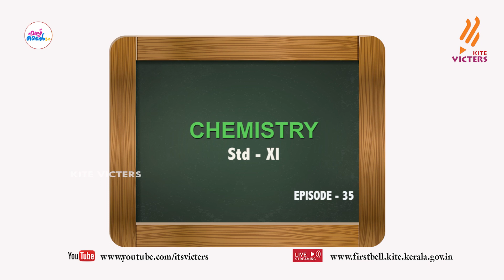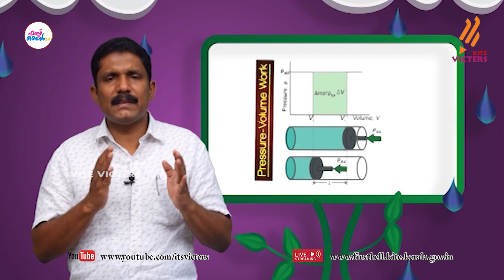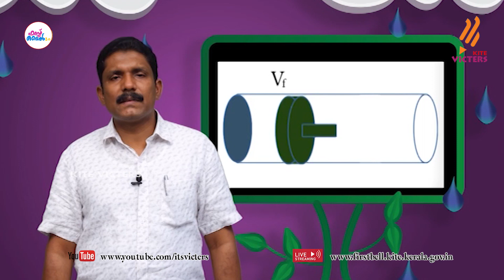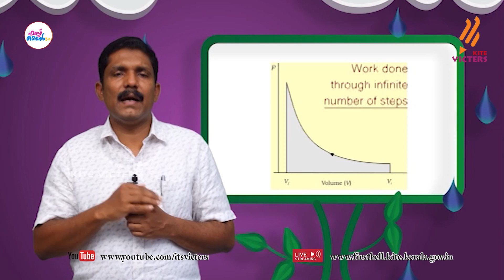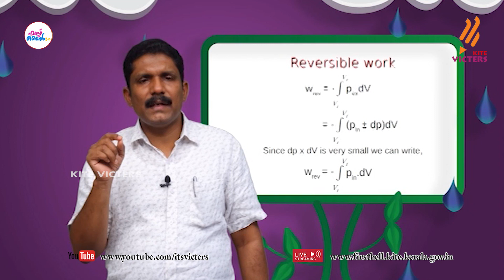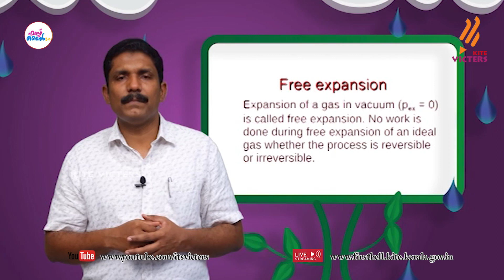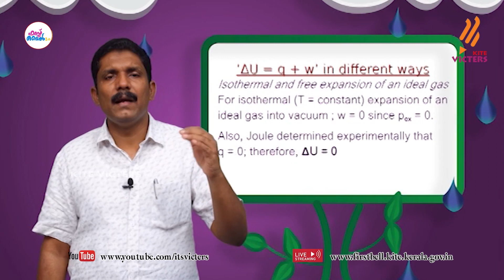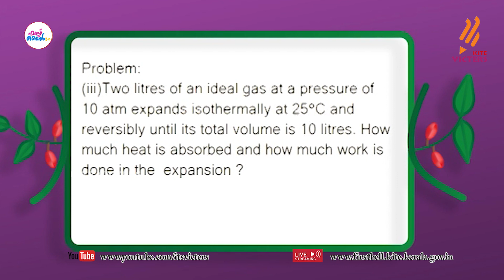First Bell 2.0 Plus One Chemistry Class 35